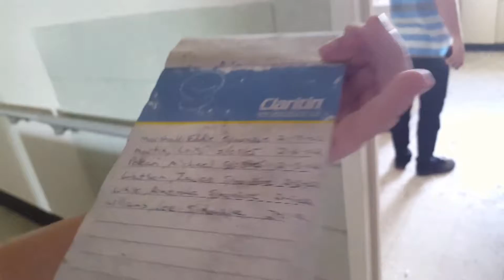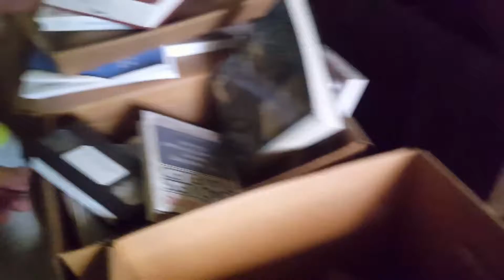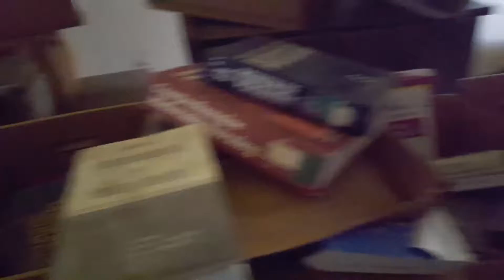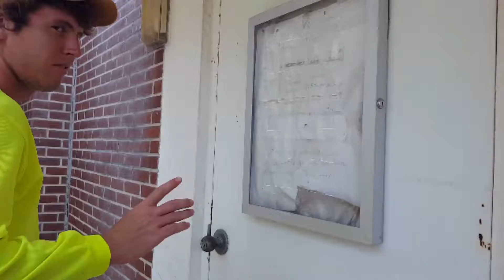URBAN EXPLORING A MENTAL HOSPITAL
We went and explored an mental hospital!